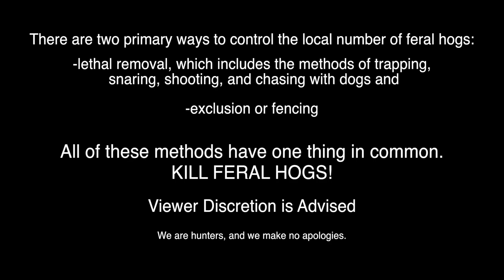Hog hunting Texas style with HALO (2019)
Hog hunting Texas style